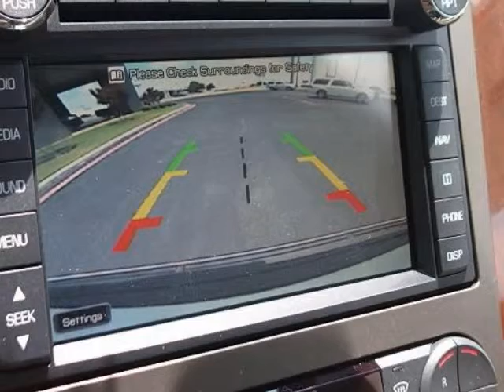2012 LINCOLN Navigator L 2WD 4dr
2012 LINCOLN Navigator L 2WD 4 Door
Stock Number: 12157
VIN: 5LMJJ3H51CEL07812

Hooks LINCOLN
Weatherford, TX

We think you will love this NEW 2012 LINCOLN Navigator L 2WD 4 Door.We are proud to offer great financing options on new vehicles.